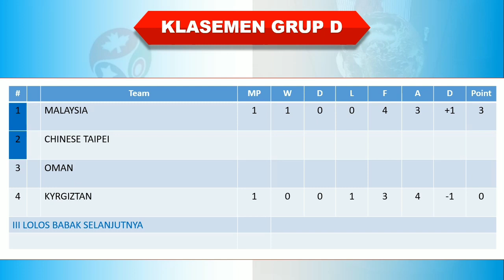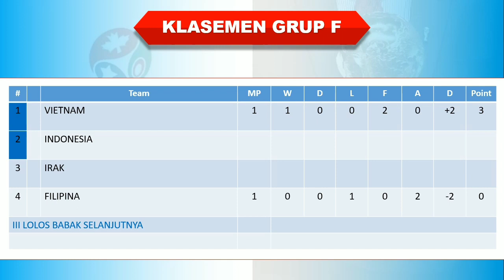Hasil Kualifikasi Piala Dunia 2026 Zona Asia │ Malaysia vs Kyrgiztan │ Kamis, 16 November 2023 │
Hasil Kualifikasi Piala Dunia 2026 Zona Asia

Australia 7-0 Bangladesh
Jepang 5-0 Myanmar
Korea Selatan 5-0 Singapura
Filipina 0-2 Vietnam
Thailand 1-2 China
Malaysia 4-3 Kyrgiztan
Tajikistan 1-1 Jordania

Hasil lengkap Kualifikasi Piala Dunia 2026 Zona Asia
Hasil lengkap Kualifikasi Piala Dunia 2026 Zona Asia malam ini
Hasil lengkap Kualifikasi Piala Dunia 2026 Zona Asia hari ini
Hasil siaran langsung Kualifikasi Piala Dunia 2026 Zona Asia malam ini
Siaran langsung Kualifikasi Piala Dunia 2026 Zona Asia malam ini
Hasil siaran langsung Kualifikasi Piala Dunia 2026 Zona Asia
Klasemen terbaru Kualifikasi Piala Dunia 2026 Zona Asia
Klasemen Kualifikasi Piala Dunia 2026 Zona Asia tadi malam
Klasemen Kualifikasi Piala Dunia 2026 Zona Asia hari ini
Siaran langsung Malaysia vs Kyrgiztan
Hasil Malaysia vs Kyrgiztan
Hasil Malaysia vs Kyrgiztan malam ini
Hasil pertandingan Malaysia vs Kyrgiztan 2022
Hasil Kualifikasi Piala Dunia 2026 Zona Asia Malaysia vs Kyrgiztan
Top skor terbaru Kualifikasi Piala Dunia 2026 Zona Asia
Klasemen sementara Kualifikasi Piala Dunia 2026 Zona Asia